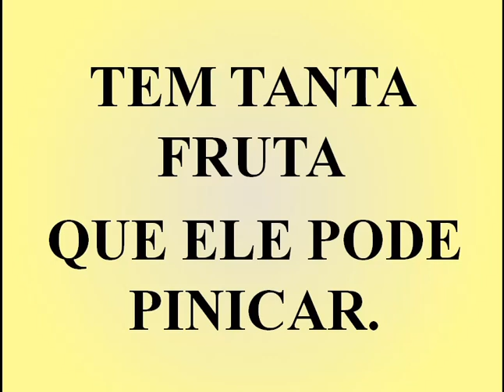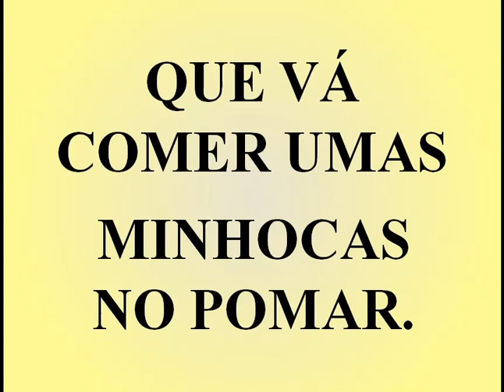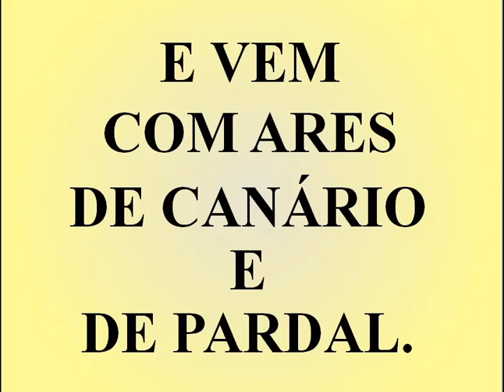Tico-Tico no Fubá (Karaoke, português, piano, tempo 95)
Tico-Tico no Fubá, Musica de Zequinha De Abreu, Text de Alosiyo Oliveira
arranjo e instalação de Inna Shcherbina
texto poético em português
Karaoke, piano, tempo 95